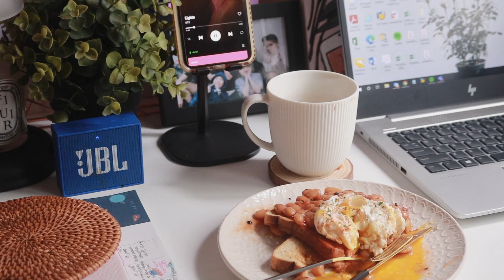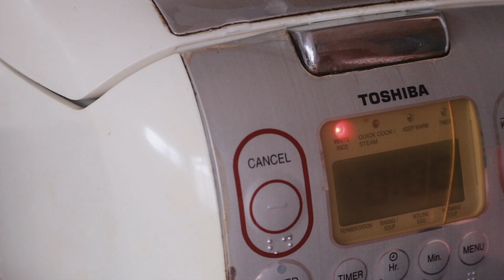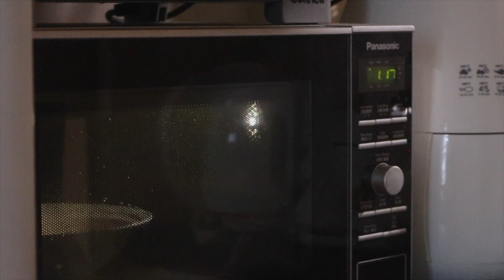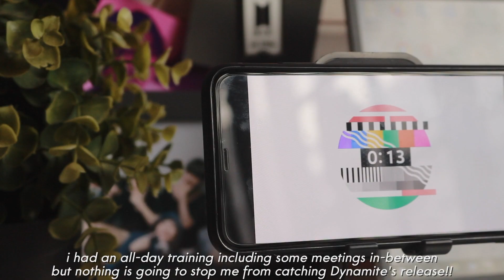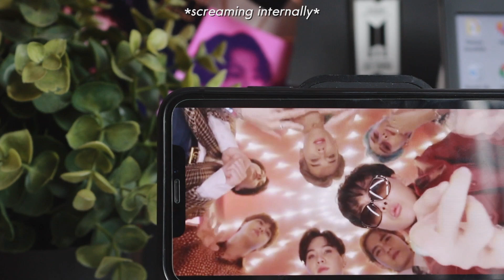What I Eat: Homemade Orange Curd + Japchae + Braised Pork Rice + Air-fryer Carrot Fries | thatxxRin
✗ Dishes Mentioned ✗
➥ Acai bowl
➥ Slow Cooker Garlic Lemon Salmon with Carrot Fries
➥ Toast with Baked beans and Poached Egg
➥ Cold Brew from Amber Ember
➥ Taiwanese Braised Pork Rice + Sunny side up
➥ Amazin' Grace Goodness Bowl (Apple Cinnamon)
➥ Japchae (Konjac noodles)
➥ Ham & Cheese Sandwich
➥ Homemade Cold Brew
➥ Ground Beef Quinoa Quesadilla
➥ Homemade Orange Curd
➥ Low Calorie Waffles with Orange Curd and Berries
➥ Charcoal Burger Bun with Saute Mushrooms, Carrot Fries & Vegan Sausages
➥ Puffed Rice Cakes with Orange Curd

✗ Production Equipment ✗
⇢ Vlogging Cameras: Canon G7X Mark II & Canon Legria or Canon EOS M6 with EF-M 11-22mm lens